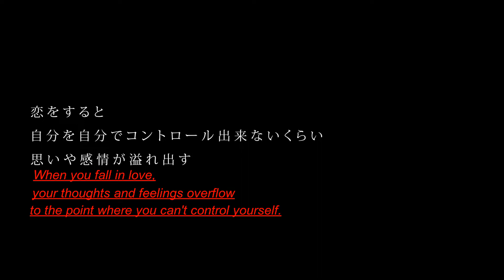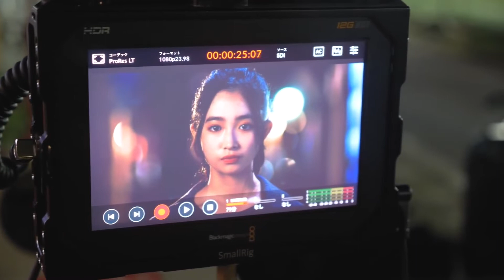Batten Show Jo Tai『Watashi Koi hajimetatteyo！』 Mv Making sub-eng part1